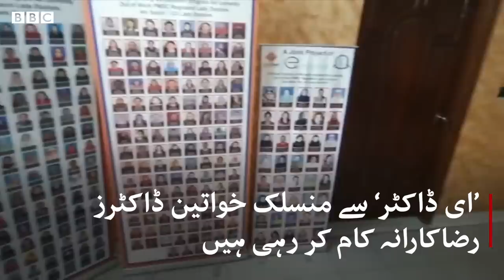How Pakistani doctors are curing Corona patients while sitting at home - BBC URDU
آپ کے حلقہ احباب میں یقیناً کئی ایسی خواتین ڈاکٹرز ہوں گی جو تعلیم مکمل کرنے کے بعد کسی وجہ سے پریکٹس نہیں کر سکیں۔ اب کراچی کی ایک تنظیم نے دنیا بھر میں موجود ایسی پاکستانی ڈاکٹرز کو کورونا کے خلاف لڑنے کے لیے تیار کیا ہے۔ کیسے؟ جانیے اِس ویڈیو میں۔